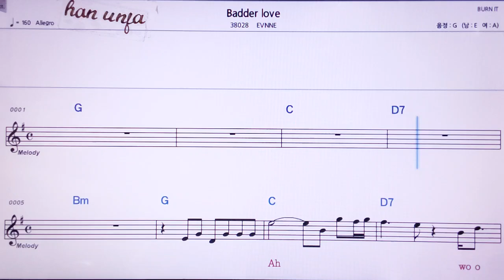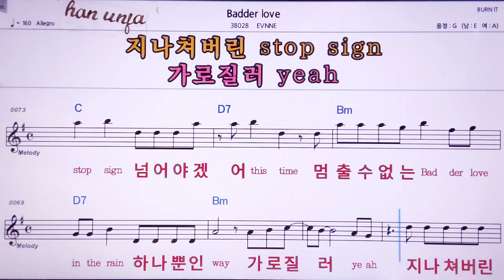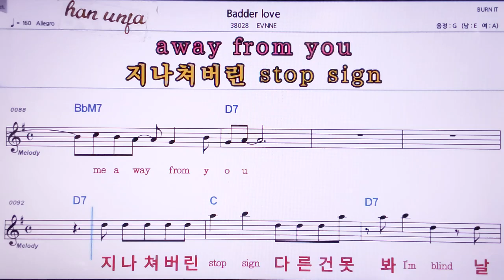💖Budder lover/EVNNE 👍MR,노래방, 악보, 코드,Karaoke With Sheet Music